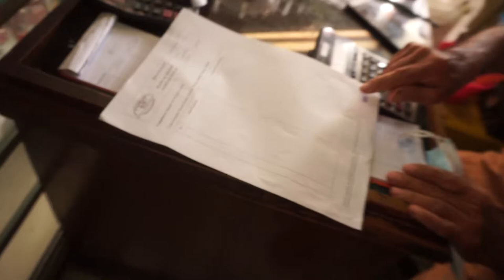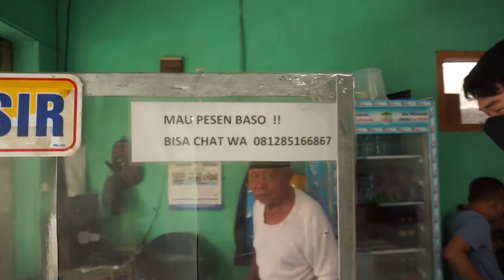COBAIN BAKSO H BANDI DI TANGERANG! TULANGNYA MELIMPAH! Bakso H Bandi Tangerang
MAKAN BAKSO TANGERANG TIME! Yak bener banget, kita kali ini kulineran bakso buat cobain bakso H bandi di tangerang Gangs! Bakso H Bandi ini katanya udah terkenal banget! Sampe", kita baru dateng jam 1 aja udah pada abis wkwkwk

Alamat: Jl. Sukabakti V No.28, RT.002/RW.014, Sukasari, Kec. Tangerang, Kota Tangerang, Banten 15118
Harga: Rp 18.000an
Pembayaran: Cash & transfer

Jadi Juicy gangs buat dapet rekomendasi makanan enak 2 minggu sekali!

Happy Watching ya guys! Mohon kritik dan saran nya dari kalian semua ya. Karena kita akan berusaha improve seiring dengan waktu! hahahaha

=== Gears ===
Pocophone F1
Zoom H1n
Sony A6000